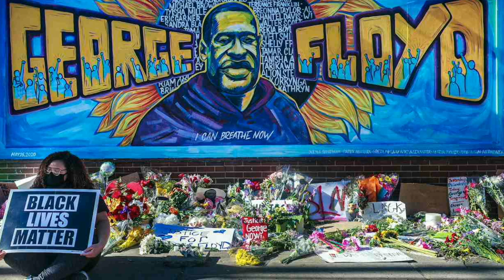Mavs HC Rick Carlisle Talks NBA’s Return, Social Justice, MJ & More with Rich Eisen | Full Interview